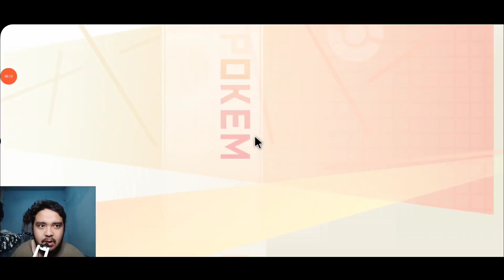CLAIM 3 POKEMON RARITY S, GRATIS GACHA, BAIK BANGET INI GAME - Pocket Incoming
Anda bingung ngabisin uang anda ? Tenang kami ada solusinya. Sawer saja ke saya wkkwkw :

Terima kasih buat kalian yang support gw :D
Semoga dibalas semua kebaikannya, aamiin

Gw buat video karena hobi, dan suka hati ajah gimana video yang gw buat, tapi semoga ajah banyak yang suka,seneng dan di suatu saat menghasilkan untuk gw, aamiinn.

Bicaralah yang baik baik, siapa tau malaikat lewat aminin doa lu

Ngedit Apps : KineMaster

i hope you happy all time
salam satu tonjok